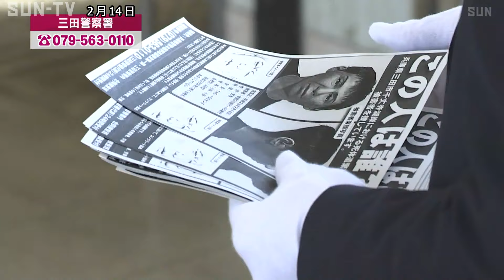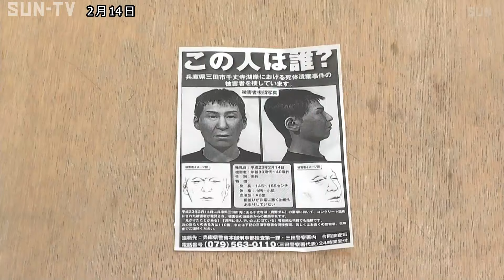三田・死体遺棄事件から10年 兵庫県警が情報提供を呼び掛け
10年前、兵庫県三田市の湖でコンクリートの塊から人骨が見つかった事件で兵庫県警は2月14日、JR三田駅前でビラを配り、情報提供を呼びかけました。

この事件は2011年2月、三田市の千丈寺湖でコンクリート詰めにされた人骨が見つかったものです。
警察が死体遺棄事件として頭がい骨をもとに被害者の顔を復元し、写真を作って公開するなどして捜査していますが、被害者の特定には至っていません。

これまでに183件の情報が集まったものの、その数は年々減少し、2020年は11件にとどまっていてJR三田駅前では2月14日、警察官11人が情報提供を呼び掛けるビラ400枚を配りました。

被害者は年齢が30代から40代の男性で、身長が145センチから165センチくらいだということです。

三田警察署は079ー563ー0110まで情報提供を呼び掛けています。

‹放送時間›
平日11:55、15:00、4時！キャッチ内、21:27
土曜13:00、17:30、21:24
日曜18:00